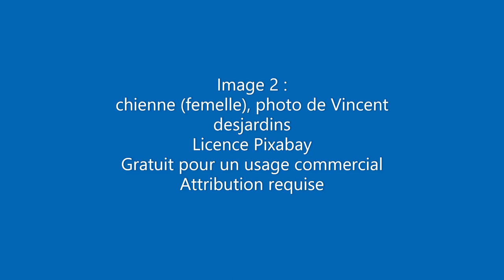chien chienne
Apprends le français.
Ma chaîne YouTube pour pratiquer le français.